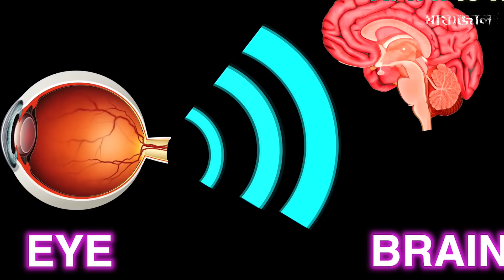ভিডিওটি দেখার পর আপনার চোখের কালার পালটে যাবে ! This video will change your eye color